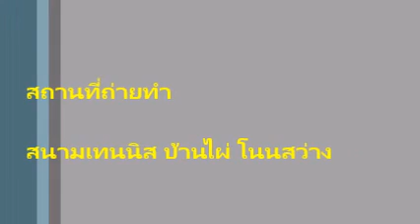27 06 2014 Wat Pornchai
a set between Wat & Pornchai